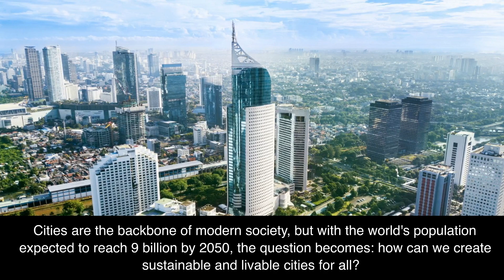Cities of the Future - Nusantara Indonesia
Nusantara is a smart city in Indonesia that will use technology and data to improve the quality of life for residents, and to make the city more efficient and sustainable.